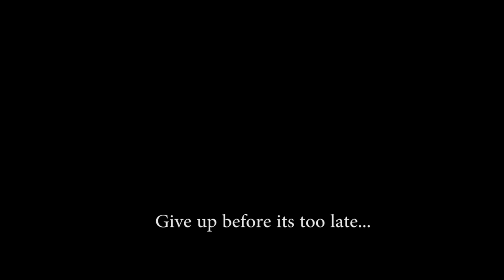Smoking_Final_project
This video is made by :

Khalfan Ali

Khalifa Saleh

Yagoob Yousef